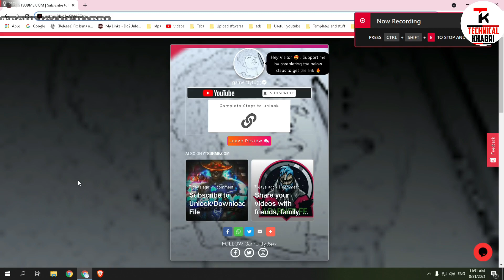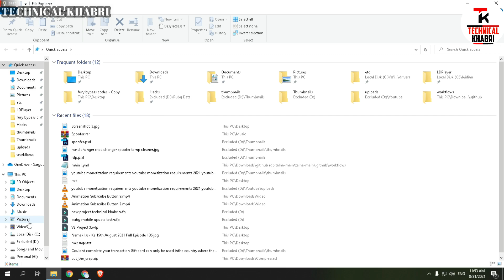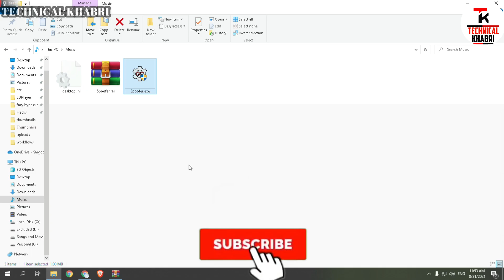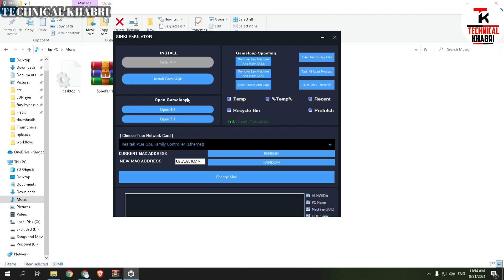Change your Computer HWID (PC Hardware ID) Manually and Free - HWID Spoofer | HWID Changer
What's in the video:
How to change Windows 10 MAC Addresses - WiFi and Ethernet
How to Change MAC Address Windows 10
How to change mac address on windows 10
How to Change MAC address on PC using Windows 10
Change Computer MAC Address without any software | Windows 7/8/10 | Laptop/Desktop
change your ip address and mac address on windows
Change your Computer HWID (PC Hardware ID) Manually and Free - HWID Spoofer
HWID/GUID UNBAN FULL METHOD - MANUAL PROCESS ( FORTNITE, APEX LEGEND, Call Of Duty)
NEW HWID/GUID UNBAN FULL METHOD - FIX MBR/GPT Problems
How to change your HWID? Works at Windows 7/8/10/XP! 2020/2021
Free HWID Spoofer Works for Warzone/Apex/Fortnite and all Games that Trace HWID!
How To Bypass HWID Ban In Valorant 🔥 Works July 2021 🔥 Free Unban Permanent With Spoofer / MAYBE OUT